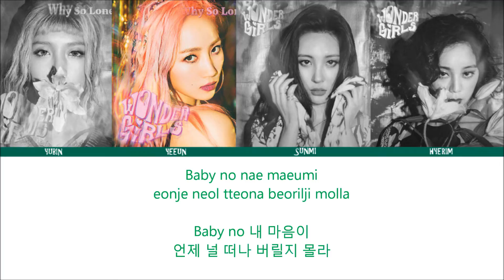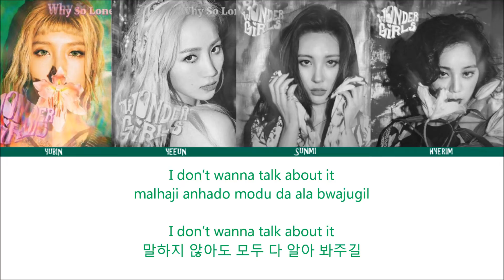Wonder Girls Why So Lonely Lyrics (ROM/HAN)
Wonder Girls
(Yubin l Yeeun l Sunmi l Hyerim)
Single album : Why so lonely

'Copyrights to JYP Entertainment and the respective artist'